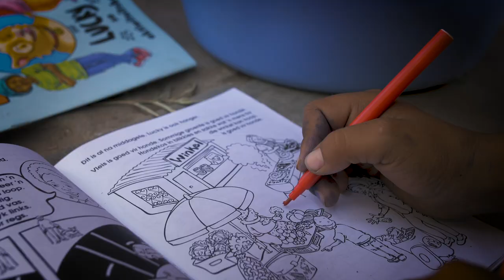Education Can Change the World!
Sidewalk Specials are delighted to welcome The Underdog Project and FourPaws SA to Steri Drive 8!

FOUR PAWS SA educating children on how to be a great pet parents whilst The Underdog Project run behaviourist classes teaching children how to train their dogs with positive reinforcement!

Thank you to Hero In My Hood Activity Books for going the extra mile to make sure this project had literature and to all those that donated!

Here's to a brighter future for De Doorns' dogs!

Ref: Education Drive!